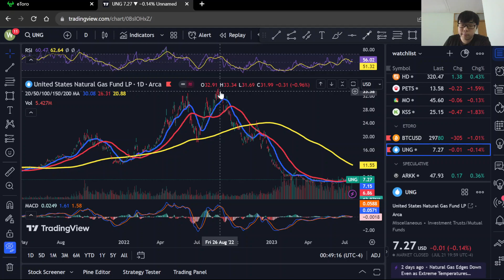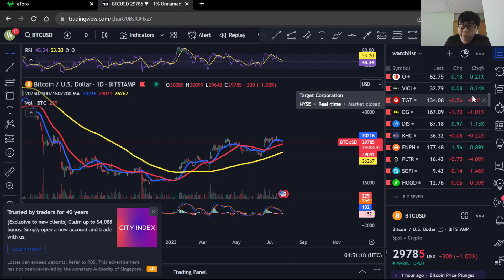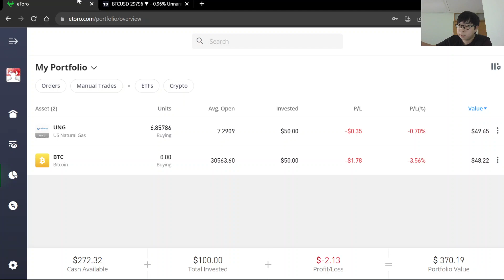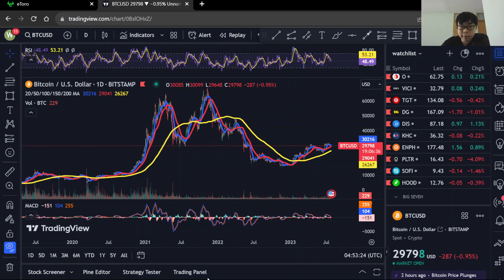Bull Case Portfolio